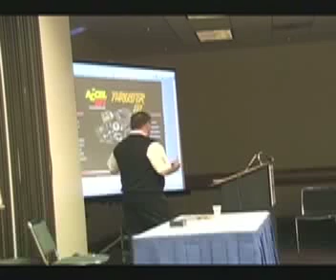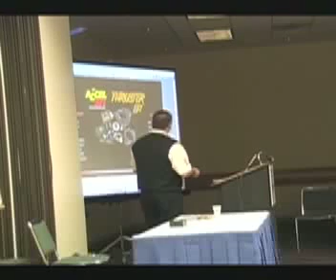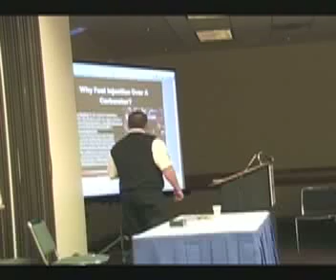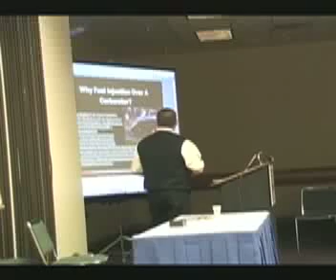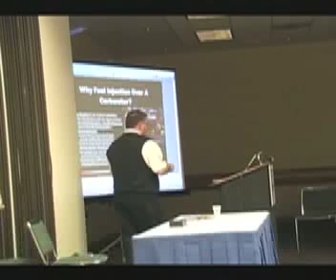Part 1 - ACCEL/DFI Thruster EFI System Seminar 2009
Taken from the HRIA Education and Training Day at the Hotrod and Restoration Trade Show 2009 the seminar Digital Fuel Injection and Engine Management" teaches us the secrets of tuning and the advantages of the ACCEL/DFI Thruster EFI system.